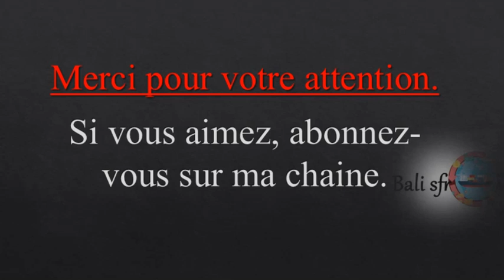Decoding the International Monetary Fund: A Comprehensive Overview@Balisfr